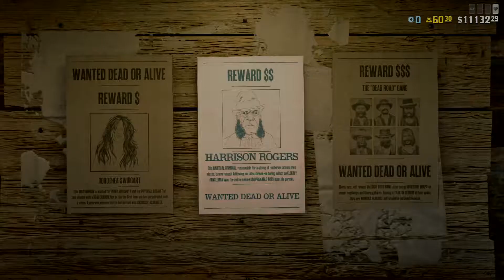Red Dead Online: Harrison Rogers Bounty...Solo 2nd Tier $$ (RDR2)